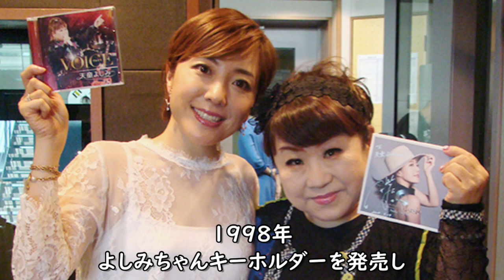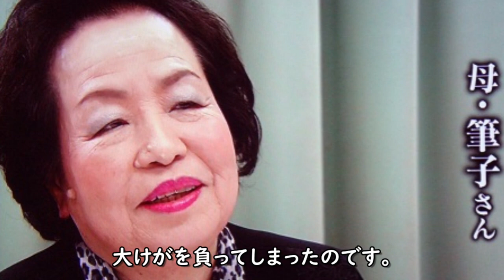天童よしみを襲う悲劇、最愛の人物との別れに涙が止まらない…『道頓堀人情』『珍道物語』を歌う演歌歌手が仕事と介護の日々を送る驚愕の波瀾人生とは？豪邸2つを持つ歌手の驚きの年収は？